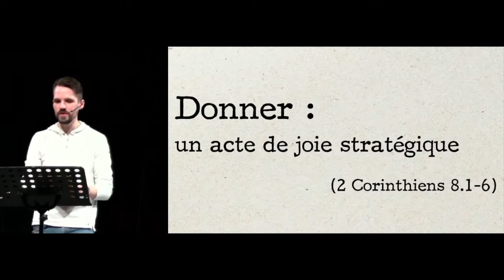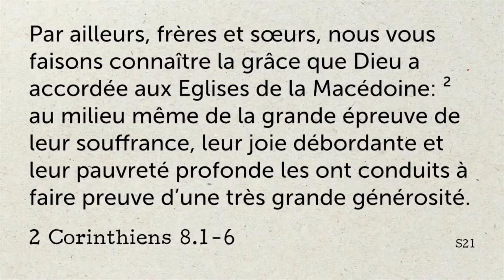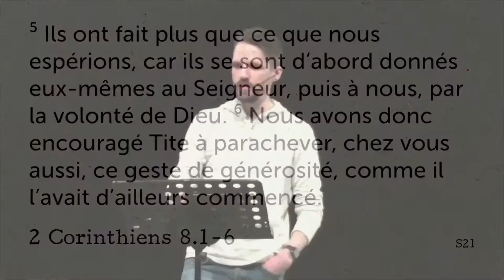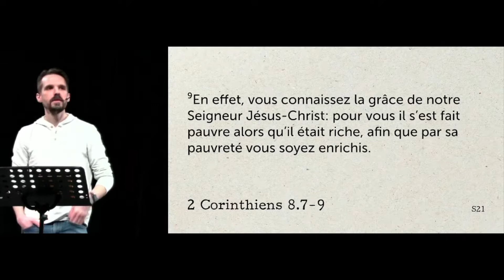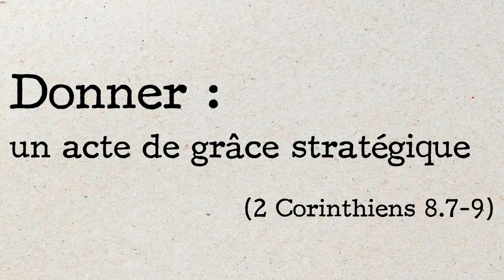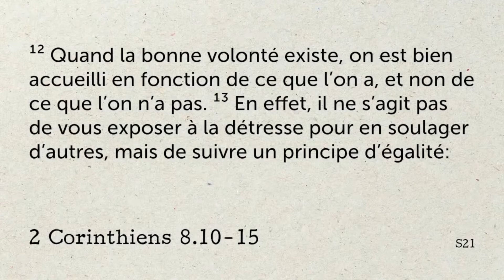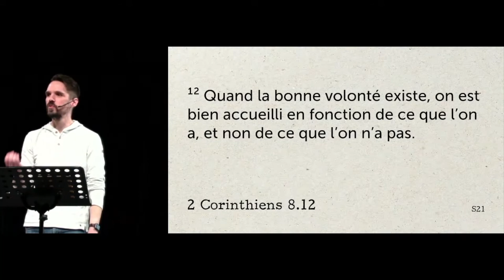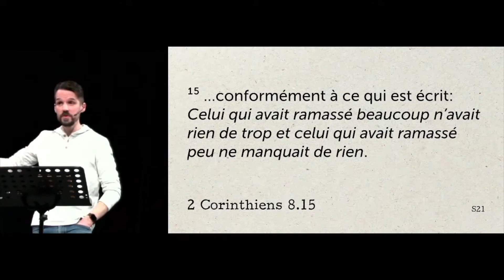Le don (Résolutions)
Jason Procopio
Message de l'Église Connexion (Paris, Châtelet-Les Halles)
13 février 2022